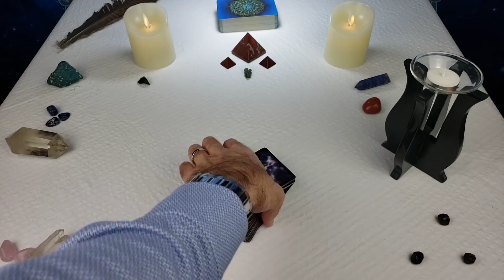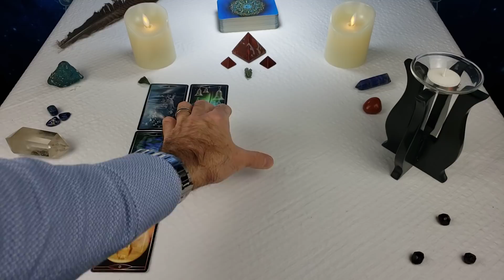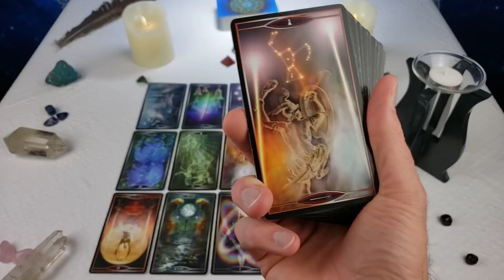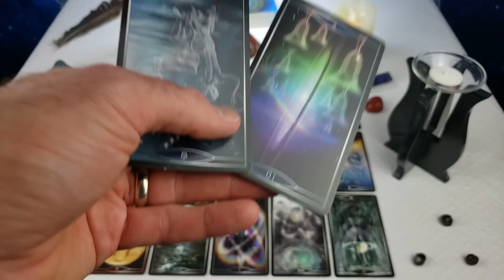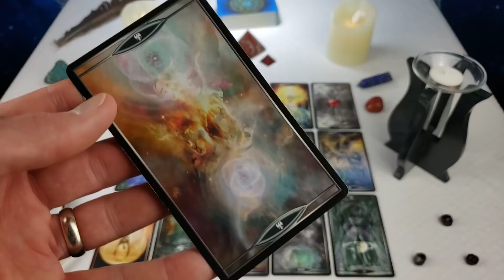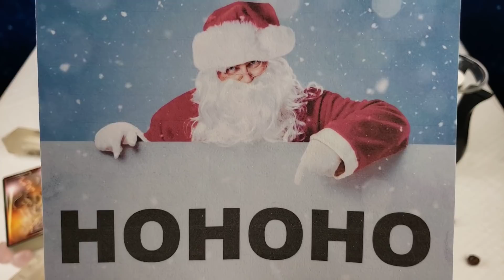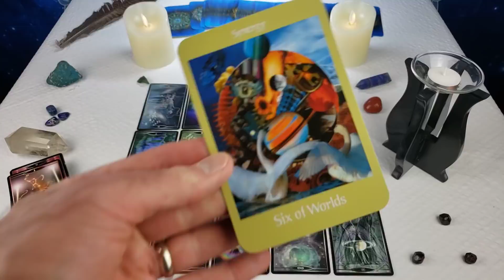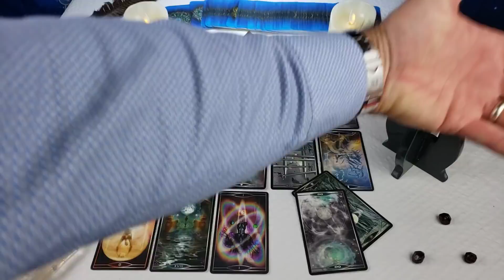Twin Flames: DM Awakens! 😴 🥱 🤩 Messages From Divine Masculine 12/26/2021 - 01/01 2022